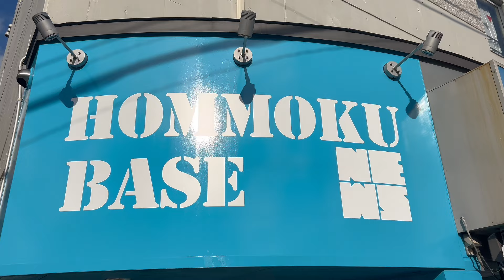Y.S.C.C. × マリンFM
Jリーグ（J3）で闘う横浜のプロサッカークラブ
Y.S.C.C.(横浜スポーツアンドカルチャークラブ)のオフィシャルチャンネルです！

3月1日に放送された 本牧joytown の裏側をお届け🎥
田場ディエゴ 選手 西山峻太 選手が出演しました!

NPO法人 横浜スポーツアンドカルチャークラブ（Y.S.C.C.）は、
横浜市中区本牧を拠点とするJリーグ加盟（J3所属）のサッカークラブです。

地域はファミリーをクラブ理念に、スポーツを楽しむ心を大切に、園児からシニアまで、
家族的なつながりの中で活動する地域に根ざした総合型スポーツクラブを目指し、
プロサッカー事業およびスポーツの普及・振興、福祉活動に取り組んでいます。
SDGs（持続可能な開発目標）に賛同した活動・取組みも展開しています。